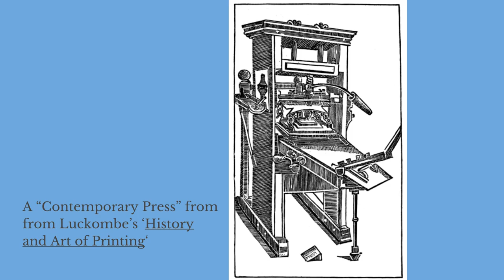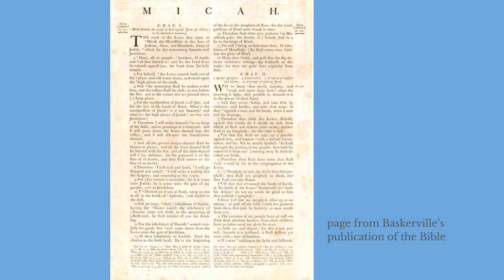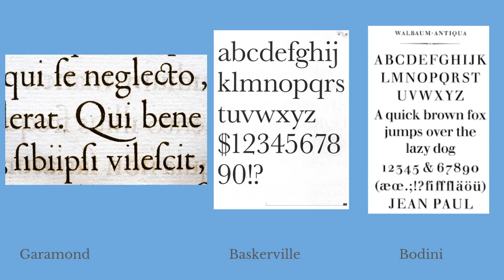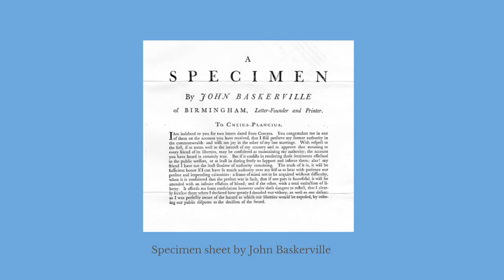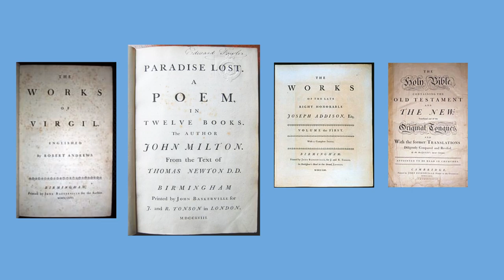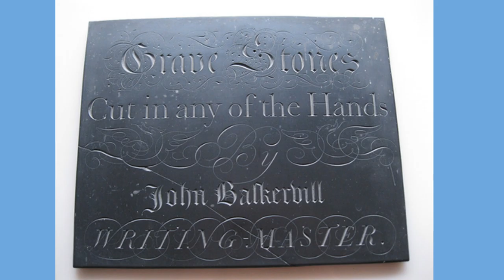AHIS Presentation - John Baskerville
The slideshow portion of my presentation about John Baskerville.